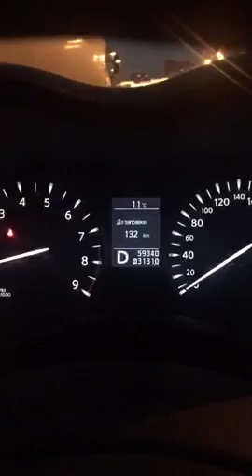MaruanMukhamed Вечерний эфир